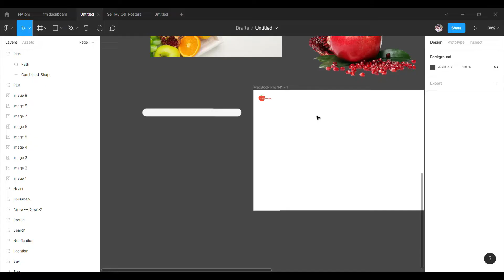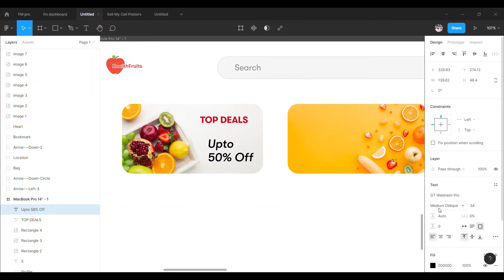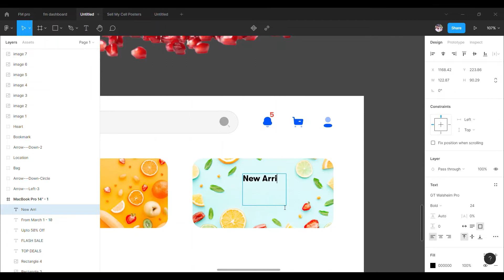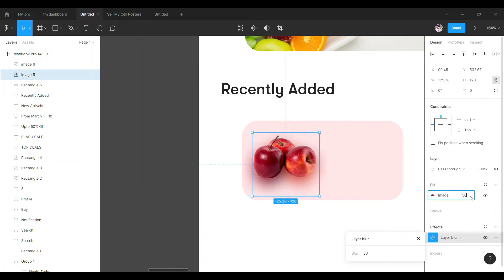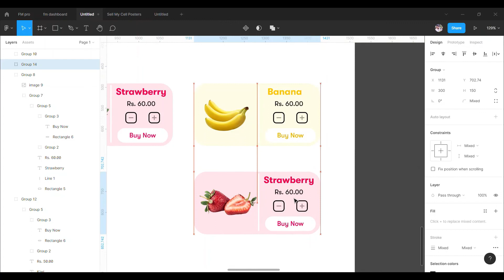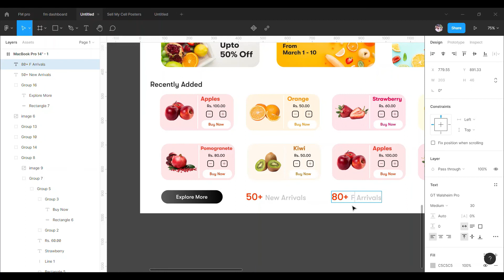Healthfruits Landing Page Design | Made with figma.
Designed this landing page for Healthfruits fruits store. Own design